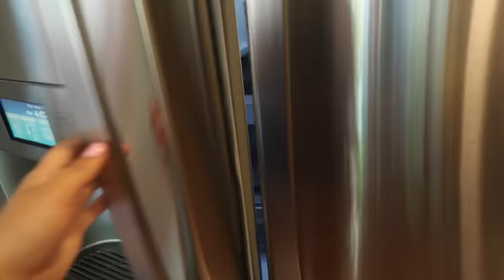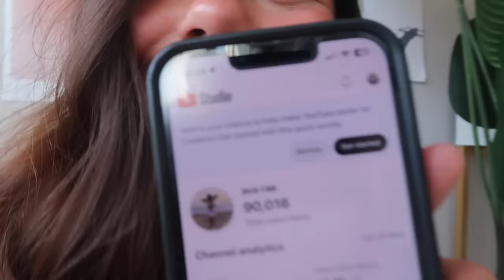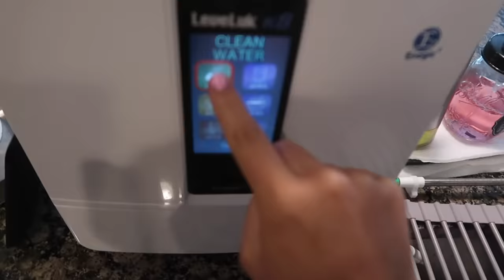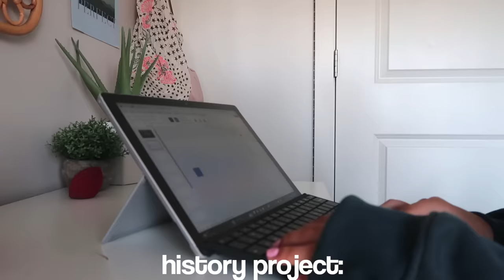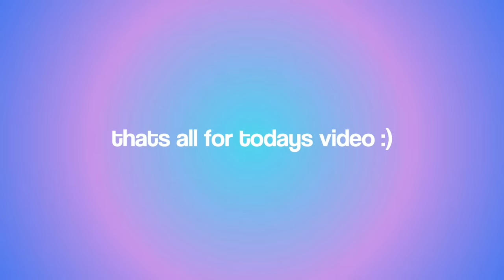GETTING BACK INTO A ROUTINE *after school productive study vlog*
I have been in such a slump lately and with my school load getting heavier, this vlog is me trying to get my afternoon routine together.

🌟last video:
what getting ready for prom is ACTUALLY like:

love always,
aves ♡